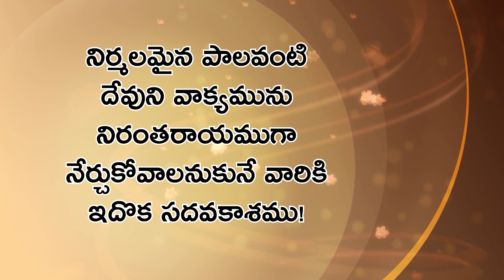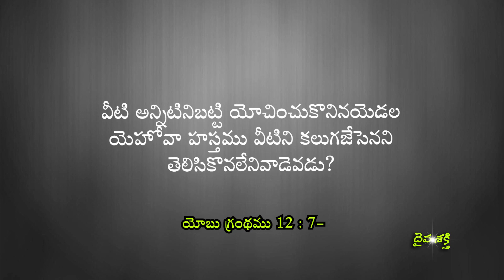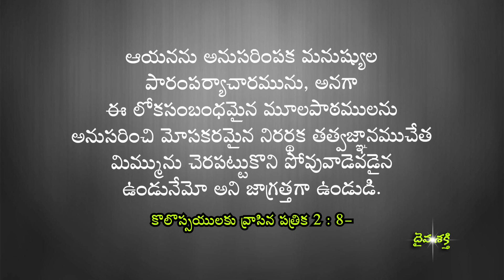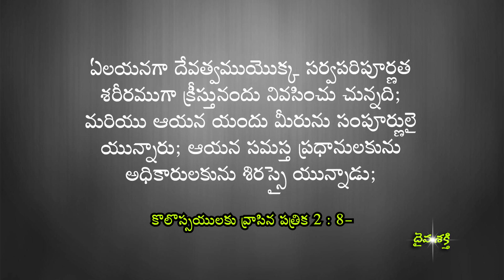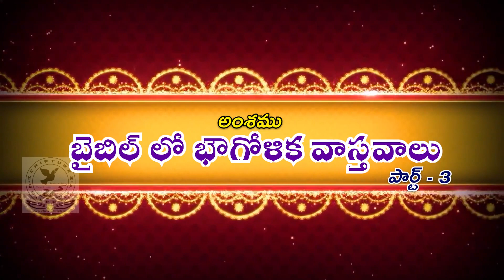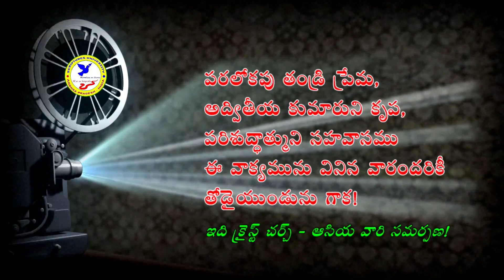బైబిల్ లో భౌగోళిక వాస్తవాలు (పార్ట్ 3) Geographical Facts in Bible || దైవశక్తి || 11 June 2021 ||CCA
అంశము: బైబిల్ లో భౌగోళిక వాస్తవాలు (పార్ట్ 3)
వివరించబడిన అంశములు:
👉🏻 జగదుత్పత్తి మొదలుకొని దేవుని వలన సృష్టింపబడిన వస్తువులను ఎలా ఆలోచించాలి?
👉🏻 భూమిలో ఉన్న దేవుని లక్షణాలు ఏమిటి?
👉🏻 భూమి ఎందుకు శాపమును పొందినది?
👉🏻 నాశనమగుటకు సిద్ధపడుచున్న భూమి మానవాళికి నేర్పుచున్న పాఠమేమిటి?
👉🏻 దేవత్వము యొక్క సర్వపరిపూర్ణత శరీరముగా క్రీస్తులో నివసించుచున్నది

ప్రభువు పనిలో పాలిభాగస్థులవ్వండి!